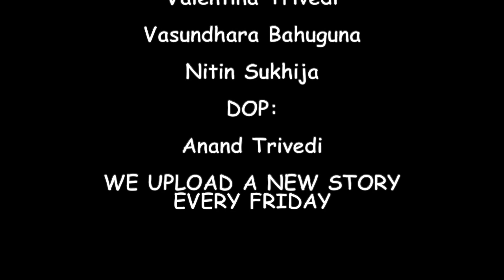Hindi story: Aao Suno Kahaani E67 (Munshi Bakhtawarlal)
In this episode of Aao Suno Kahaani, listen to Nitin Sukhija tell 'Munshi Bakhtawarlal' by Hazrat Tasleem Lakhnawi.